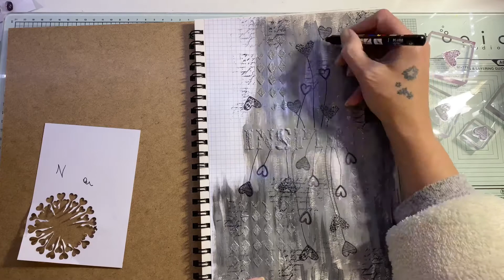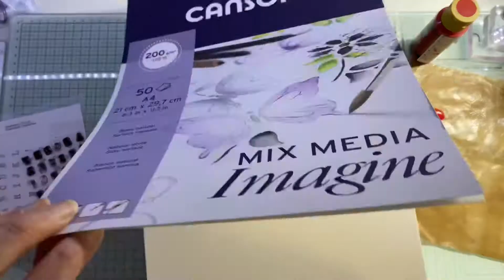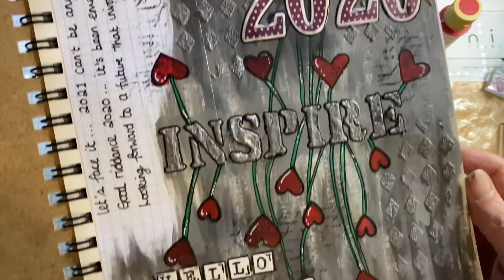Hello 2021|Brand new art journal|Play time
Hi Jane here…
Welcome, and thank you for stopping by my channel. Today is an art journal spread, a brand new journal, and hopefully tons of inspiration.

Please consider joining my Facebook group: - (1) ReflectionsByJane | Facebook

Again, thanks for stopping by, and have an amazing day!
Love
Jane